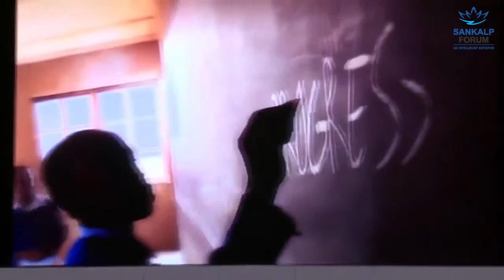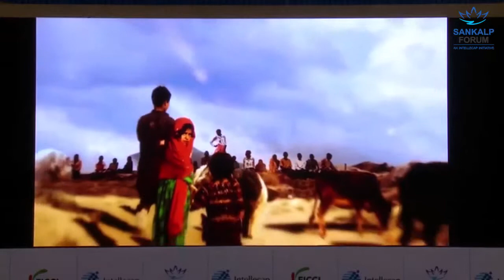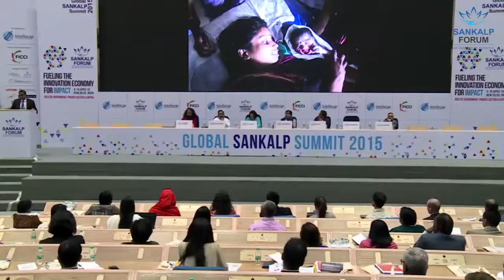Inaugural Ceremony Special Address by Ambassador Richard R Verma